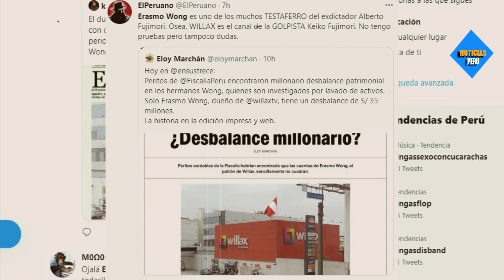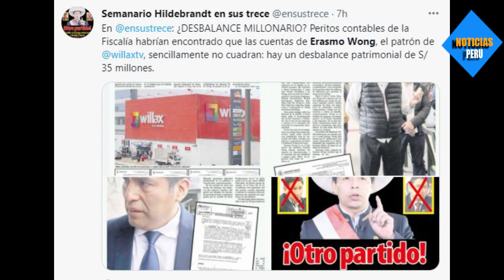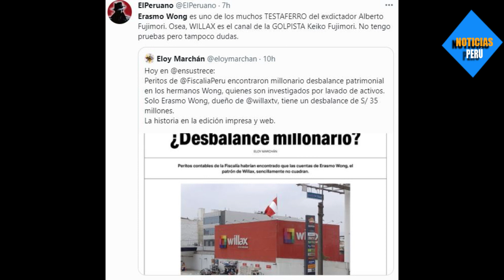¡HUNDEN A WILLAX!CUENTAS DE ERASMO WONG NO CUADRAN Y HABRIA DESBALANCE DE s/.35 MILLONES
Hildebrandt en sus trece saca a la luz la investigacion al caso del desbalance patrimonial de S/. 35 millones en los hermanos wong, dueños de Willax tv.